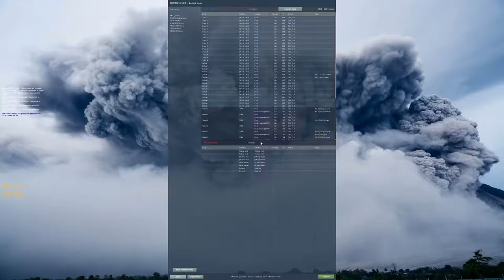DCS - CSG-2 Deployment Operation Persian Alliance (OPA) - Week 1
LCDR C. "Holdback" Willey — 01/30/2022
OPERATION PERSIAN ALLIANCE WEEK 1

Commander's intent
-Relieve USAF F-15s defending Abu Dhabi from potential cruise missiles
-Gain intelligence on ships inside of Khasab Bay
-Gain intelligence on ships at Yankee (NW of AO Manhattan)
-Gain intelligence on ships and aircraft at Golf (West of Dubai inside of Manhattan)
-Monitor a convoy transiting the western roads of Qeshm Island near zone Lima.
-Provide fleet defense for CSG-2

Squadron Tasking:

154 - East Cruise CAP flight (RECCE when RTB on Golf Manhattan), Fleet Defense 1-2 flights
212 - Khasab ship RECCE flight, Yankee ship RECCE flight
103 - West Cruise CAP flight, Convoy RECCE flight

Commander's Comments:
-Strict weapons hold ROE. Do not fire unless fired upon.
-Crossing the border into central Iran is strictly prohibited until given the go ahead. RECCE flights may skim the border, but not go into Iran.
-RECCE flights are to count number of ships/aircraft, civilian or military, and type if able. Targeting pod images are not mandatory, but are helpful.
-Any flights planning to operate inside of AO Manhattan, AO Kush, or AO Hormuz will leave Screwtop and switch over to Firebird 1-1, E-3B on button 6
-Potential USAF RECCE aircraft flying along southern coast of Iran with transponder expected to be off.
-German Luftwaffe Tornado IDS transiting through the gulf to Al Dhafra Air Base
-VS-24 S-3B Vikings providing ASW and ASuW in the strait. Expect them to be operating under 5000' ASL

Threats:
MANPAD Threat?
Potential cruise missiles towards CSG-2?
Potential cruise missiles towards Abu Dhabi?

Chaos Mission Plan - Operation Persian Alliance - Week 1

Chaos 1
401 LtCol Lees FL
410 Capt. Hawes
406 Capt. So

Objectives
Primary objective: RECCE flight

Chaos 1 is tasked with Khasab & Yankee Naval RECCE

Altitude Information:
Ingress Altitude: FL260
OA Transit Block: Block 22-26
RECCE Hold Block: Block 14-26
Egress Altitude: FL260

CT1 Flight Plan
  WP          COORDINATES                  ELE
CVN      N27°19'32 E050°52'36         xxx
RV         N25°51'39 E053°01'28         FL260
PUSH    N25°49'44 E053°53'38        BK22-26
HoldA  N26°01'45 E054°22'18          BK14-26
TGTA    N26°17'44 E054°32'21         N/A'
HoldB   N26°22'02 E056°03'25        BK14-26
TGTB    N25°24'52 E053°55'16        N/A
BULLS   N24°10'16 E053°46'53          xxx

Timeline
CT1
MS                             1200
TO                              1250
PUSH                          1314
Yankee RECEE          1318+10
Khasab RECEE          1339+7
AAR                            1405
CCA                            1440

(Updates)
5 Feb 2022: Reports of a training accident in the Arabian Gulf involving United States Navy F-14 Tomcats and Canadian CF-18. Qatari news outlets reporting SH-60 and CH-53 off the west coast of Qatar. More news to follow

06 Feb 2022: The Royal Canadian Air Force has announced the recovery of 27 year old Maj Alicia "Porky" Truit off the western coast of Qatar. The RCAF has stated she is ok but has major injuries. The exact event that happened is publicly unknown, but images suggest that it was hit by a missile. HUD tapes from the wingman of Maj "Porky" are being reviewed and evaluated, as well as USN E-2D radio recordings being listened to by officials. Attached is cell phone images of the incident that occurred yesterday afternoon.

Chapters:
0:00 Spawn in Jet Start-up
3:30 Entering waypoints and final checks
15:00 Hooking up to Cat 3
19:10 Shooting Cat 3 and Rendezvous
30:20 Leaving Mother's Airspace
31:10 Checking in w/ ScrewTop BTN 4
50:05 Fence in A2A
52:30 Switching to Firebird's Airspace BTN 6
53:30 RECCE on first Target point (WP5)
1:02:50 CV Rendezvous before resuming mission
1:10:40 RECCE on second Target point (WP8)
1:23:26 RTB
1:52:05 Transponder mission input
1:54:15 Switching to Marshal BTN 1
2:06:25 Signal CHARLIE